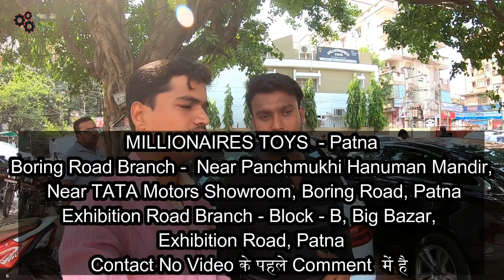Bolero ZLX, Swift Dzire VDI ZDI+,Tavera, Safari LX VX, For Sale Second hand Car Bazar Preowned Used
Bolero ZLX, Swift Dzire VXI, VDI ZDI+, Tavera, Safari LX, VX for Sale Second hand Car Bazar Preowned Used Cars For Sale